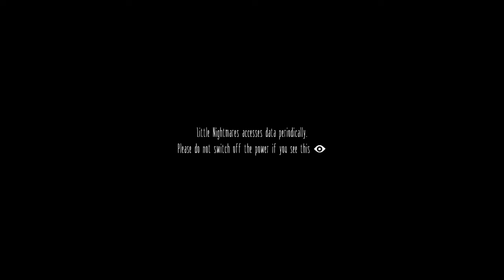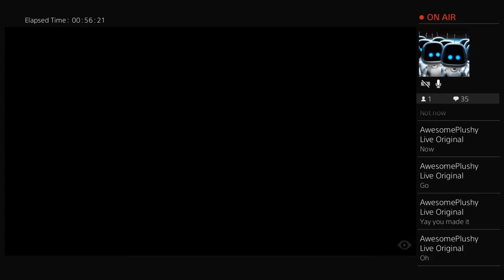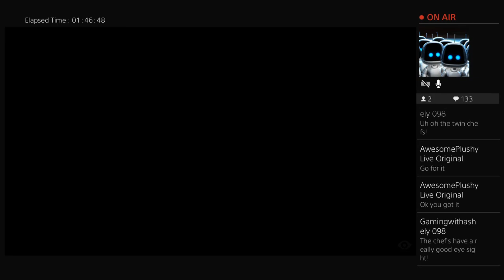Little nightmare|gameplay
Hey, im a ps4 gamer, i do freerunning and also trampolining